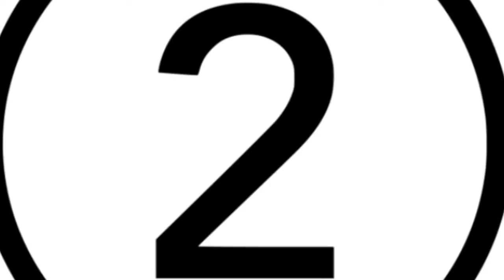Moves Like Pepsi (Parody)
Parody to Moves Like Jagger. Watch!!!
Lyrics: Just shoot for the cage
If it feels right
And aim for my hut
If you feel like
And take me away and pet me OK
I swear I'll amaze

You wanted control
So you bought me a cage
I took out a carrot
So I ate it
You say I'm a pig
My fur is brown
I don't give a shit
And it squeaks like this

Give me lettuce
And I'll know you
Sniff me til' you squeal
And I'll show you

All the moves like Pepsi
I've got the moves like Pepsi

I don't need to try to squeak
Look into my eyes and I'll sniff  you

With them moves like Pepsi

Maybe it's hard
When you Squeak like, you're brown and furry
Nothing squeals right
But when you're with thee
I'll make you believe
That I've got the hut

Oh
So get in the cage
We can sit inside it
And you want some lettuce
But I'm eating carrots
I'll eat it from here (Oh! Yeah yeah!)
And it squeaks like this (Uh)

Give me lettuce
And I'll know you (Uh)

I don't need to try to squeak (Oh, yeah)

I've got the moves like Pepsi (Yeah yeah)

You wanna know how to make me squeal
Take control, squeak at me just for the night
And if I share my grape
You're gonna have to care for it
Nobody else can eat this

So watch and squeal
I won't squeak at you twice
Head to toe, oooh baby pet me right
But if I share my grape
Nobody else can eat this (Ay! Ay! Ay! Aaay!)

Give me some lettuce (lettuce)
And I'll show you (Yeah yeah yeah!)

(Oh, yeah)

I don't need to try to squeak at you
Look into my gigantic eyes and I'll sniff you